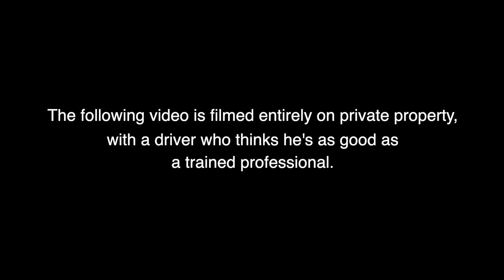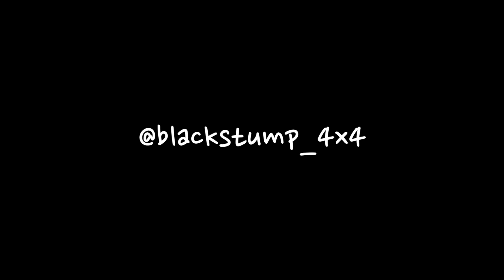how to ruin a pair of mud tyres and thrash your daily driver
just a bit of sideways action on some private property in Mexico

Song:
Wrong Time - Hippie Sabotage

2015 Mazda BT-50
-3.2L turbo diesel
-6 speed auto
-Fox 2.0
-295/70r17 Nitto Trail Grapplers
-ARB Summit Bar
-Playtime Auto Parts 3” exhaust, high flow cat with no muffler and dumped at the diff